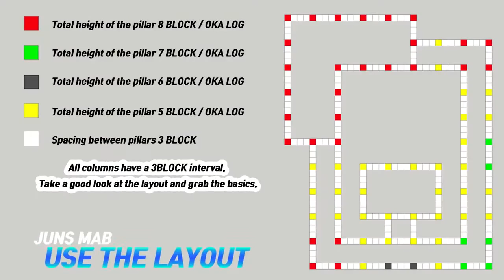minecraft kolay ev yapımı